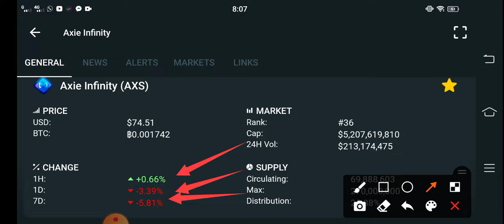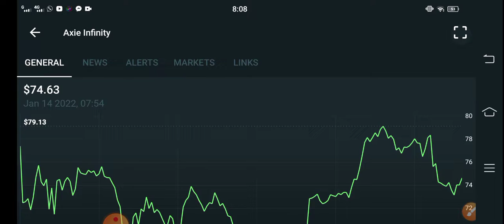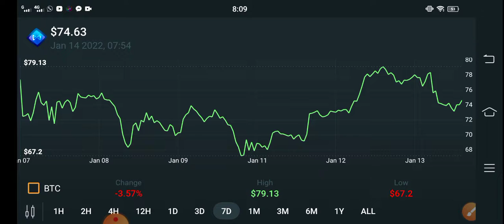Axie infinity Massive Gains || AXS Price Prediction! AXS Today Updates! Crypto News